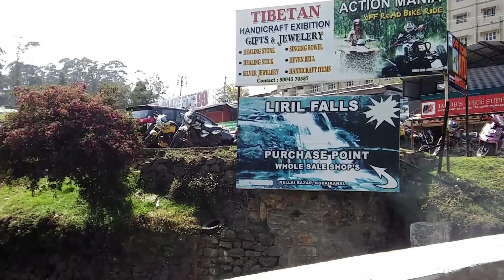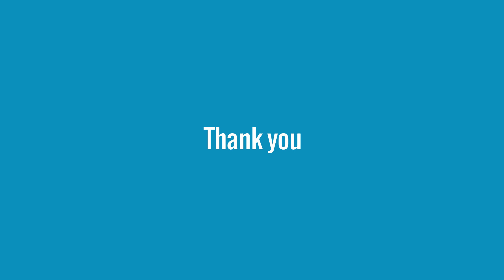Kodaikanal - A Must Visit Hill Station in Tamil Nadu, India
Let's enjoy a quick tour of Kodaikanal, the popular hill station in Tamil  Nadu. The places covered are:

1) Boat House/Lake
2) Coaker's Walk
3) Kodai Lake View
4) Pine Forest
5) Guna Cave
6) Green Valley View
7) Liril Water Falls